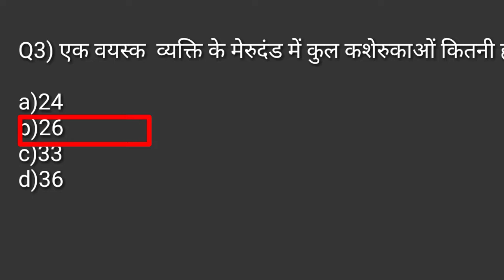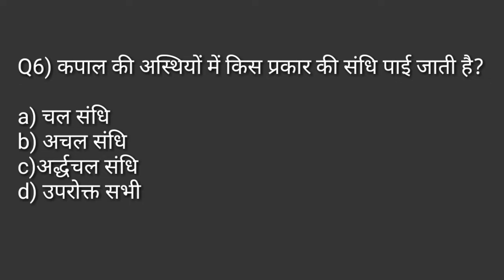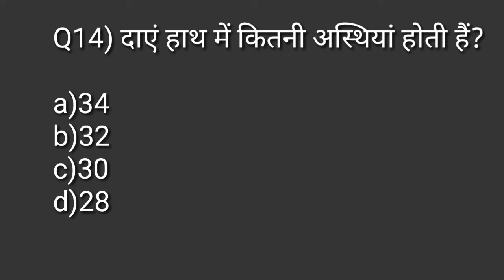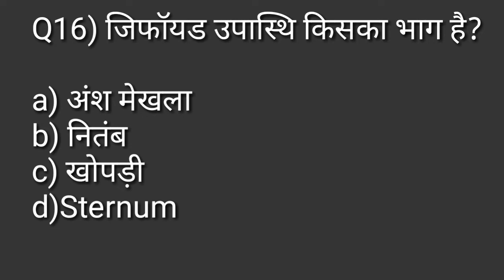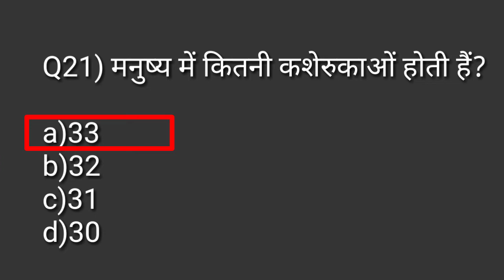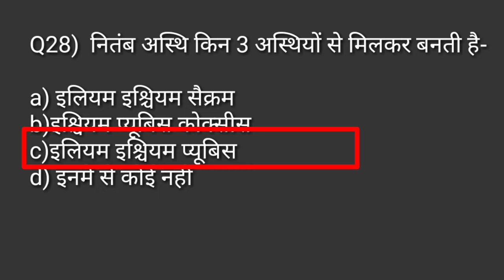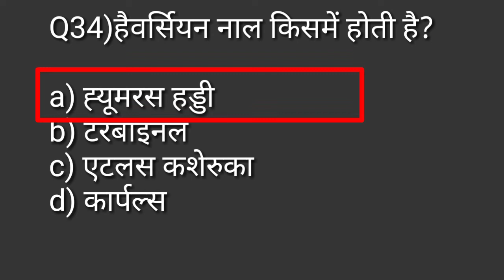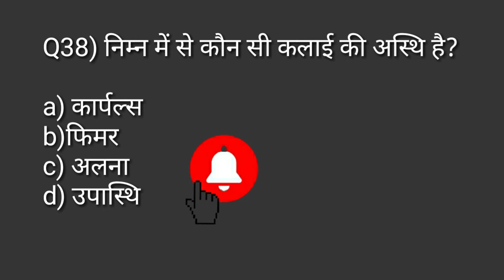Human skeletal system MCQ question, anatomy and physiology in physical education/TGTPGTLTKVSNVSPTI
Hi